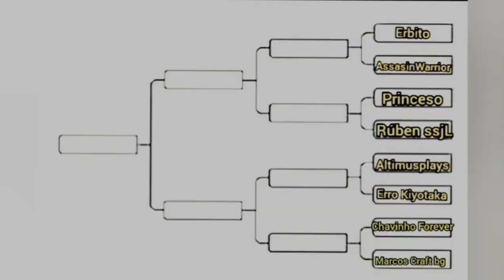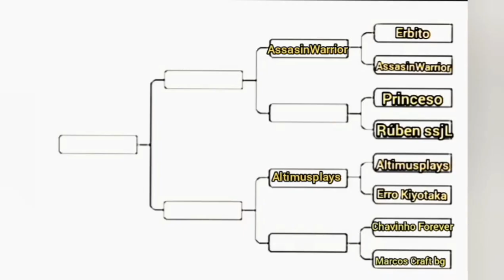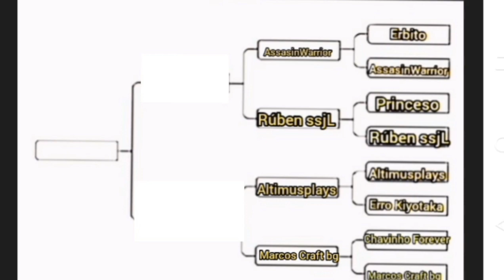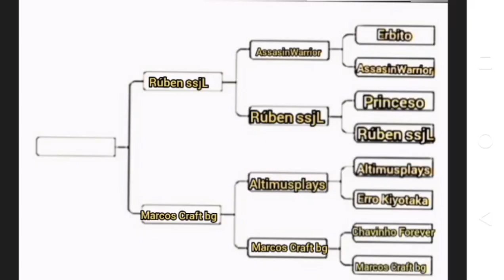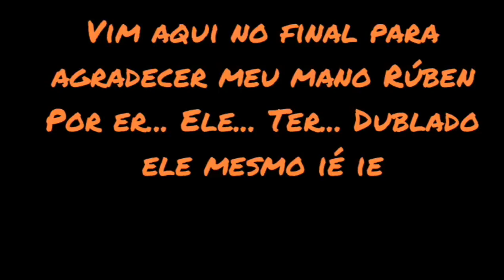BATALHA DE YOUTUBERS BATALHA NO WOTU WOTU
E ne especial de 42 inscritos aeee finalmente
desculpa aí pela demora pessoal.

DEAF KEV - Invisible
Cartoon - On e On (feat. Daniel Levi)
Different Heaven e EH!DE - My Heart
Cartoon - Why We Lose (feat. Coleman Trapp)

canais dos YOUTUBERS do videos\(●_●)/

esses sãos os meliantes casos vocês queriam ver o trabalho deles.